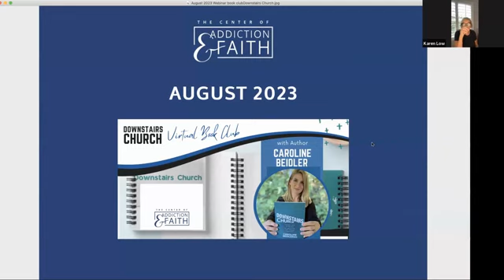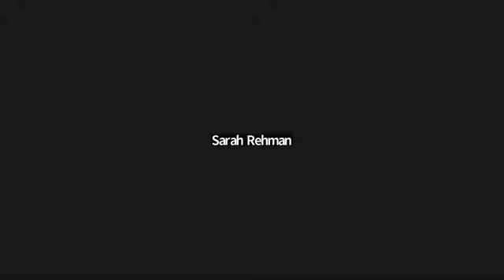Downstairs Church Book Club final session